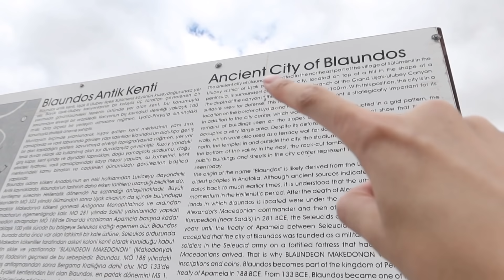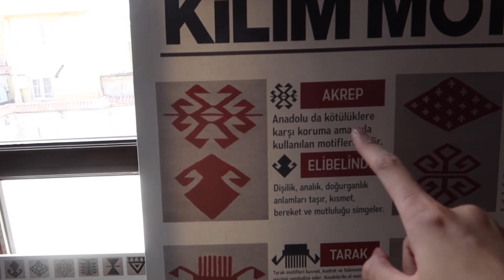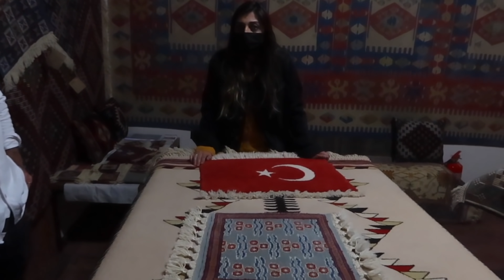Travelling After A LOOONG QUARANTINE (no tourist at all lol)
I would like to thank T.R. Uşak Governorship, Uşak Provincial Culture and Tourism Directorate, Uşak Provincial Culture and Tourism Director for their support and assistance.
T.C. Uşak Valiliğine, Uşak İl Kültür ve Turizm Müdürlüğüne,  Uşak İl Kültür ve Turizm  Müdürüne destek ve yardımları için teşekkür ediyorum...